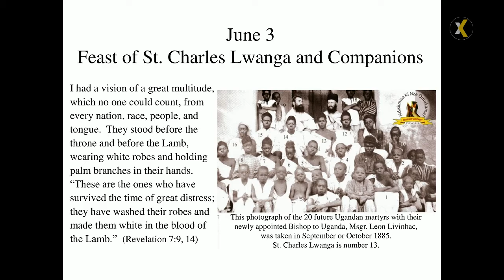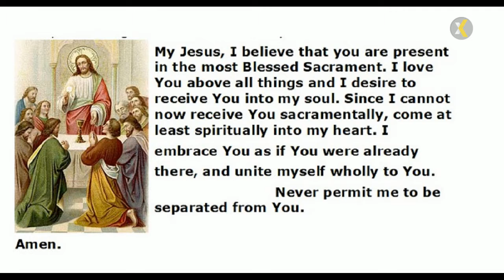2022 06 03 830 AM Mass Feast of St Charles Lwanga and Companions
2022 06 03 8:30 AM Mass in Memory of Patsy Capezzuto
Feast of St. Charles Lwanga and Companions
PRESIDER/HOMILIST: Rev. Joseph Martuscello;
LECTOR: Terri Sharpe;
VIDEO STREAMING/UPLOAD TO YOUTUBE: Monica Fleche